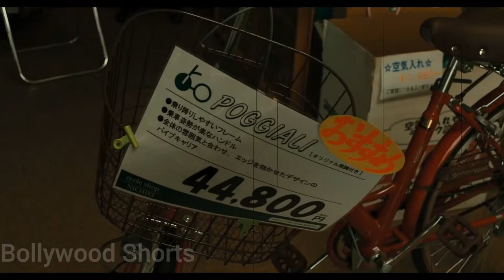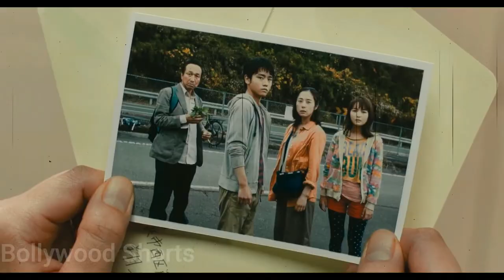No Electricity In World For 3 Years Movie Explained in Hindi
When a blackout occurs an ordinary family in Tokyo believes power would be restored shortly. As the lack of power persists and all sources of energy show no sign of returning to functionality the family heads out south to reunite with the parents of the wife and mother. The family learns and bonds as it treks south on its bicycle, which is the only alternative to being on foot.

1. Instagram - bollywood_shorts_yt